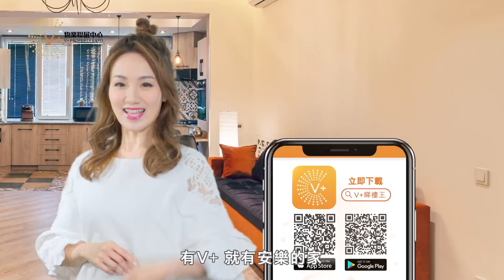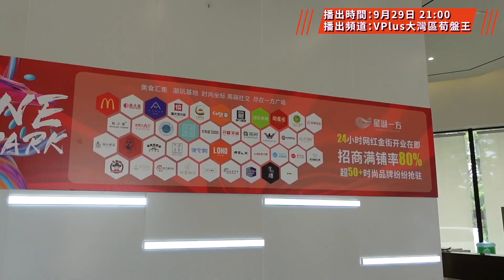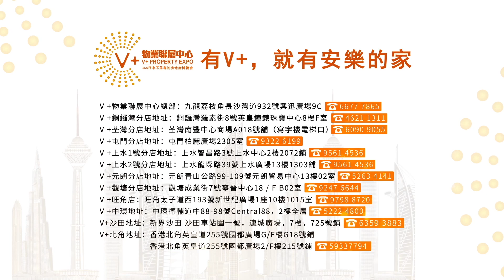【灣區博士沈永年｜問問博士｜第一集】拍片為賣樓？｜買樓係做show？｜狂開店賺到盡？｜唱衰城市，發展商大陸中介？｜V+食水好深？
2021年4月27日拍攝
成日咁多問題？
點解唔直接問先😏
最新環節：問問博士🔥
為你一一解釋😍

Youtube 【大灣區置業知多D】
Facebook【大灣區管家王】

代收樓/驗樓/物業託管/傢俬/電器/窗簾/燈飾/主題墻/封窗/升級裝修/深層清潔/除甲醛/寵物灣區移民

🏚歡迎蒞臨總店：九龍荔枝角長沙灣道932號興迅廣場9C（荔枝角地鐵站C出口直行200米）
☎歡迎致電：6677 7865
🏚中環豪宅旗艦店：香港中環德輔道中88-98號中環88二樓全層
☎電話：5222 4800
🏚沙田分店：沙田車站圍一號連城廣場7樓725號舖
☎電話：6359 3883